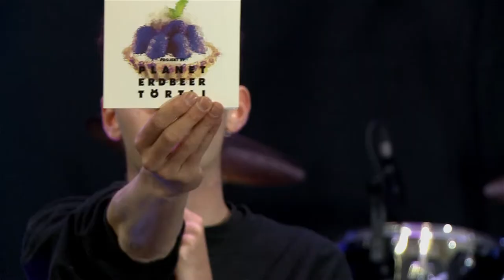Qultur Adventssession mit Projekt ET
Am 3. Dezember erschien das Album «Planet Erdbeertörtli» des Wiler Rapduos Projekt ET. Das Debüt entstand aus der rund zweijährigen «Chueche für alli»-Tour, die die zwei Rapper vor der Pandemie durch die ganze Ostschweiz jagte und dem 2019 erschienenen Mixtape «Kauderwelt». Nun finden wieder gesellschaftskritische, battlerap-lastige und emotionale Songs ihren Einklang auf einer Scheibe. Wie das Ganze live klingt, könnt ihr hier erleben.

Qultur / Vilan24 - Adventskalender
Konzept: Christian Imhof Qultur / Vilan24 / Prättigauer & Herrschäftler
Film/Schnitt: Andy Reich / ict - Atelier
Ton: Livio Brugger / ict - Atelier

rhiienergie
Graubündner Kantonalbank
Kulturförderung Graubünden
Stadt Chur
Appenzeller Alpenbitter